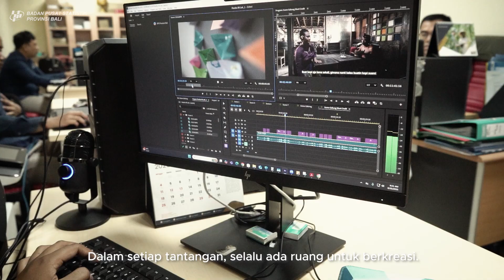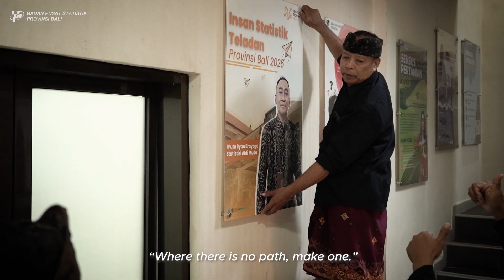Insan Statistik Teladan 2025 | I Putu Ryan Brayoga | BPS Provinsi Bali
[Insan Statistik Teladan]
"Jadilah seorang Pelopor" merupakan motto hidup saya.
Bagi saya hidup tidak hanya sekadar mengikuti jejak, namun mencari arah baru yang belum pernah ditempuh. Selalu ada semangat untuk meningkatkan diri melalui pembelajaran dan inovasi. Karena jalan yang sejati tidak selalu ada di depan mata, namun kitalah yang harus menciptakannya.
"Where there is no path, make one"